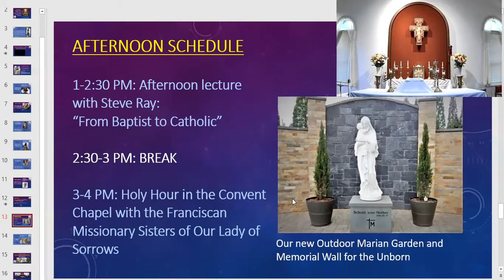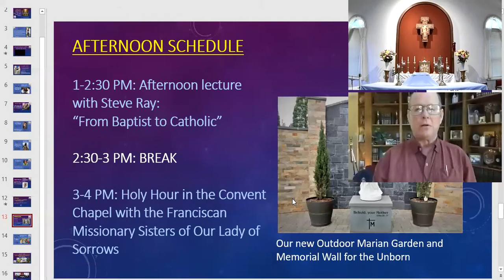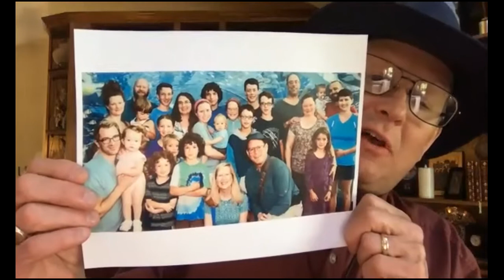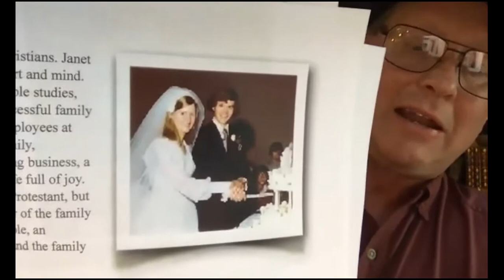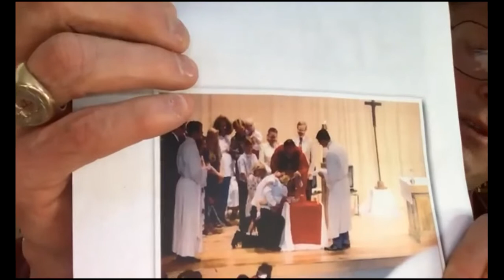Afternoon Lecture with Steve Ray: From Baptist to Catholic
This lecture by Steve Ray was given on Monday, July 13th, 2020 during the Online Catholic Education Retreat hosted by the Francisican Missionary Sisters of Our Lady of Sorrows.

Find out about upcoming retreats and the ministry of the Franciscan Missionary Sisters